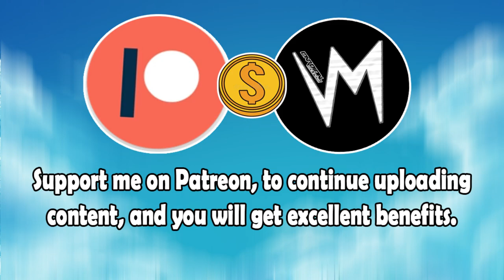Daydreams Of the Days (Original Version) By Dominica Woolfe | Re-Uploaded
⬛ | Information about Cardinal Sounds:
👤 | Find the Original Song Here: ⬎
🎵 Name: Laserstart
✔️ Creator: Everet Almond
💽 Album: Laserstart